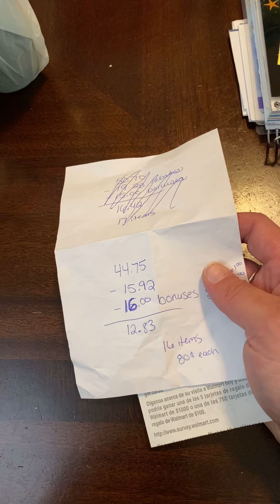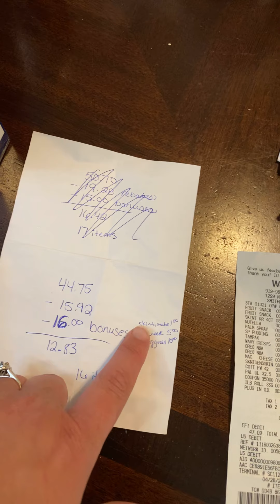Ibotta Walmart haul 4/28/21 🔥Hot deals! 16 items for only $12.83👀